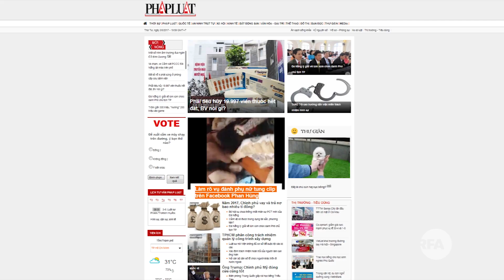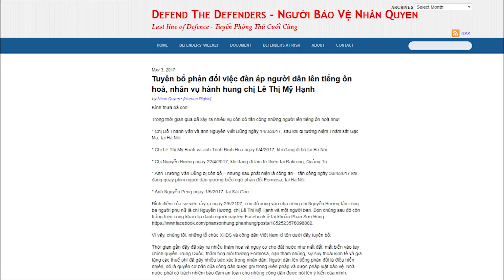Điều tra làm rõ vụ đánh phụ nữ rồi tung clip lên mạng | TIN NGẮN | RFA Vietnamese News